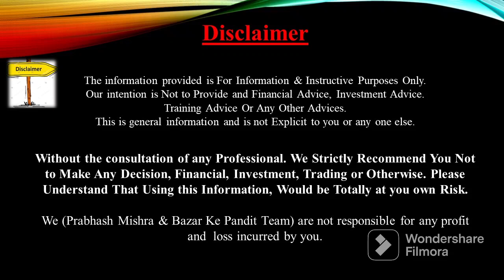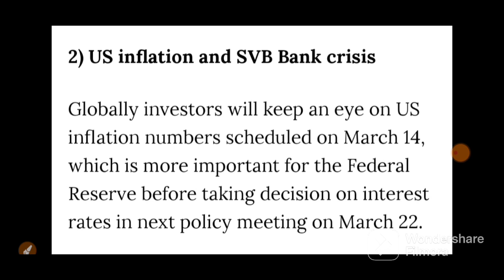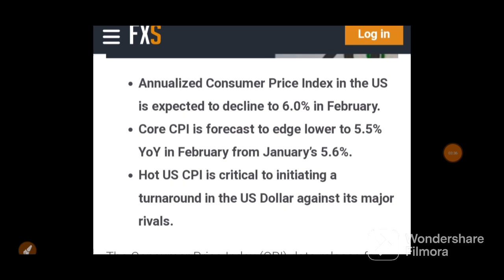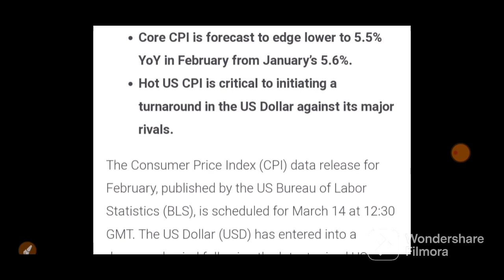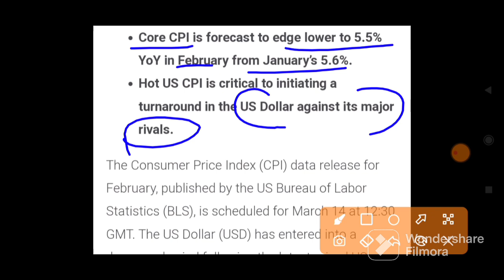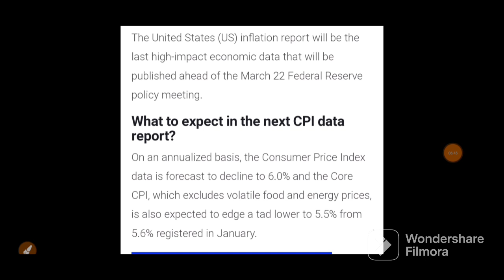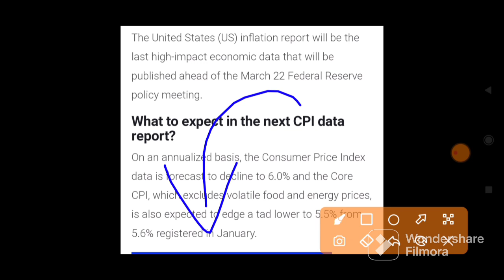कल पूरा बाजार पलट देगी ये ख़बर अमेरिका से आने वाली तूफानी खबर | 15 March Nifty BankNifty Prediction